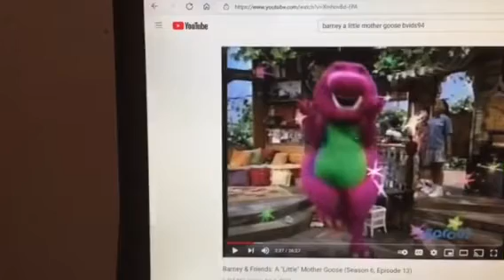Barney & Friends PBS